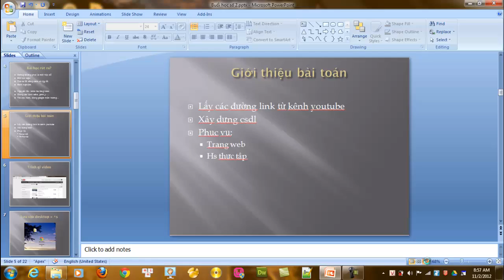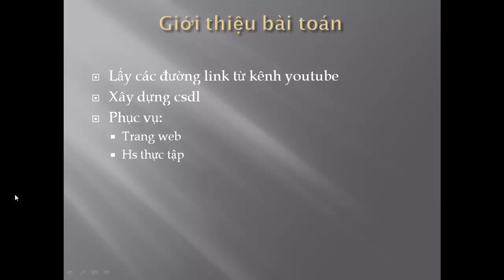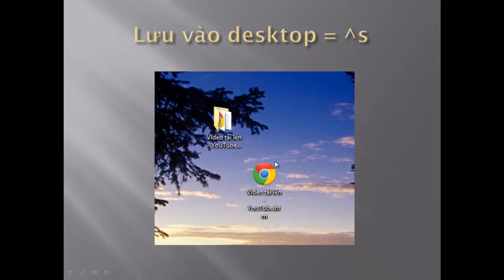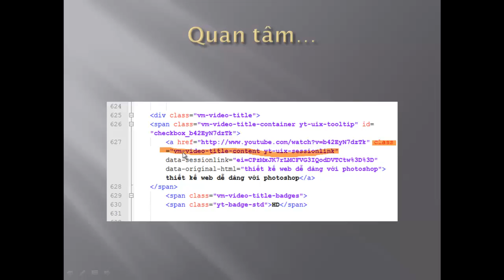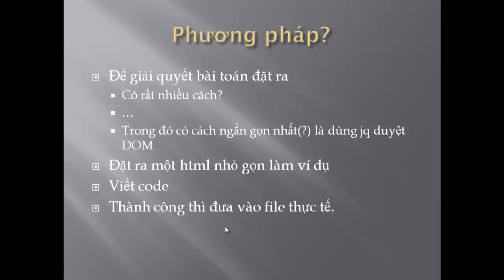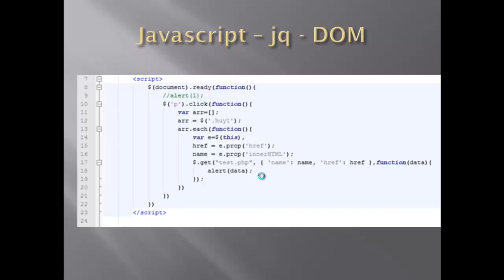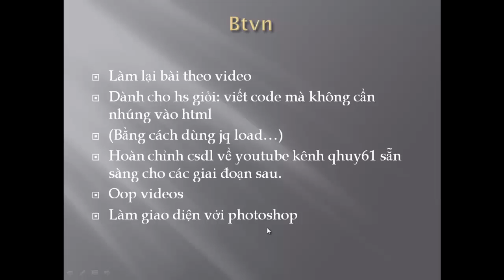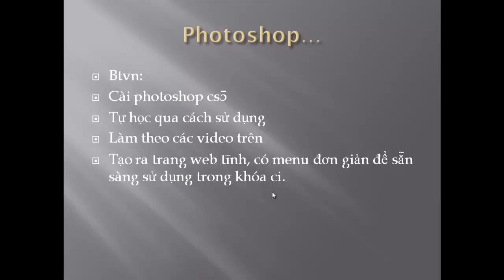Video về buổi học số 2 khóa php-ci nâng cao